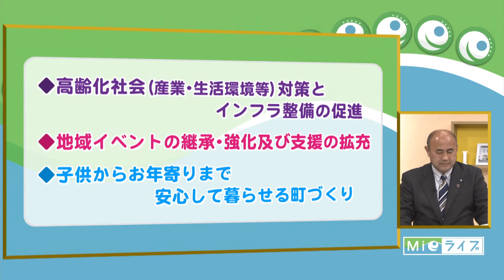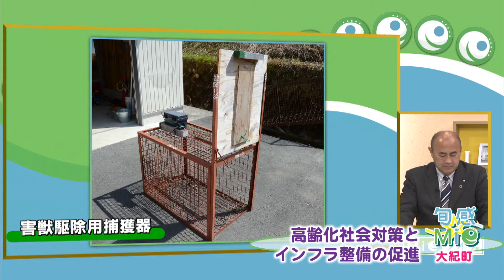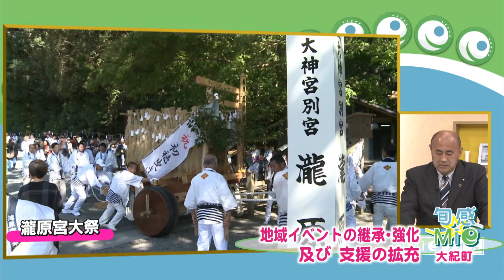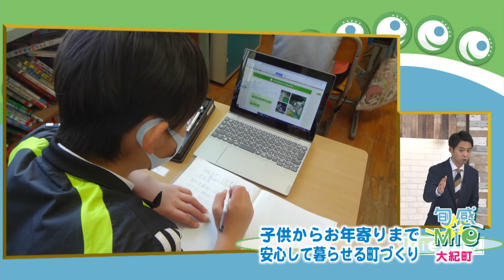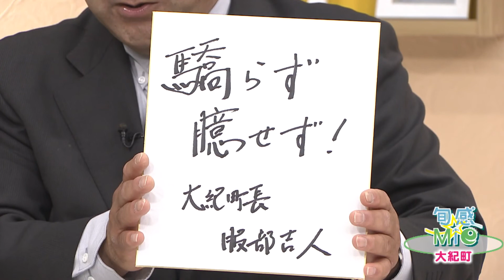旬感☆Ｍｉｅ～ 大紀町～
2021年3月22日放送